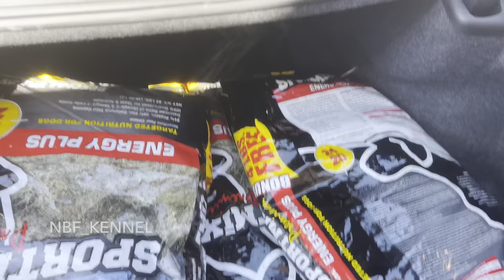XL Pitbulls Daily Routine 💙🥶❤️ Few Puppies Available 📈🎸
PUPPES AVAILABLE

NBF LLC